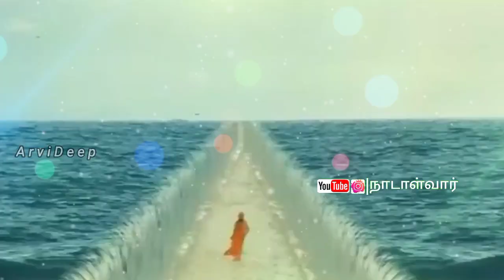🚩கலியை கறுவறுக்கும் வைகுண்டா💞💥🙏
அய்யா வழி🚩

அன்பு வழி💞

அய்யா வைகுண்டர்💥

அன்பு💙

பொருமை🤍

தர்மம்💚

அய்யா💧 உண்டு🙏💞

🚩நாடாள்வார் அரவிந்த்🥳